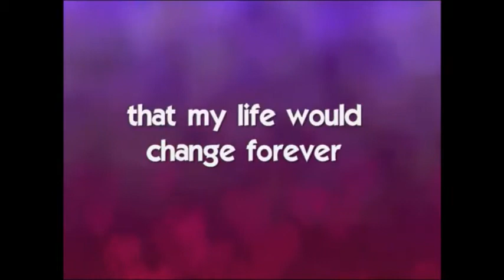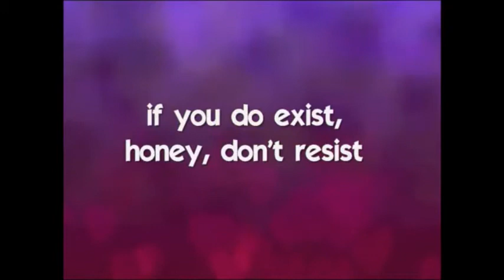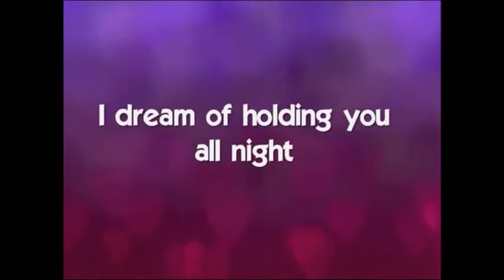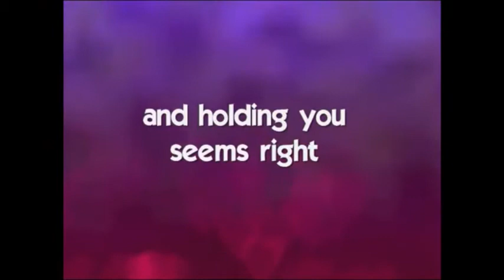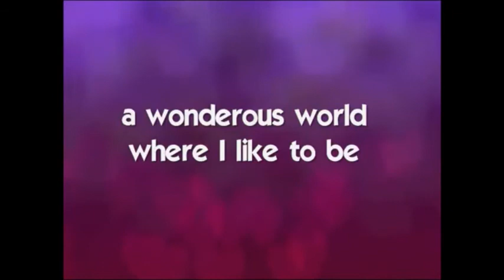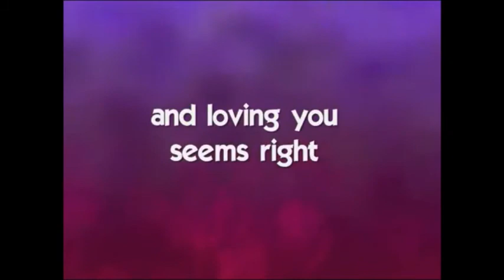KARAOKE- RICHARD SANDERSON- REALITY original